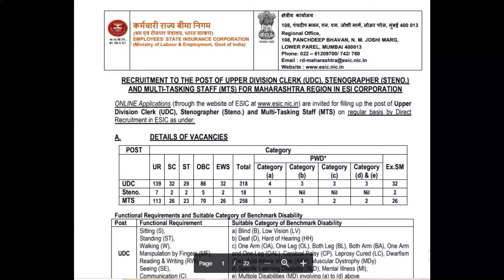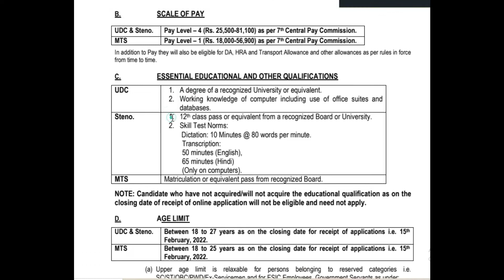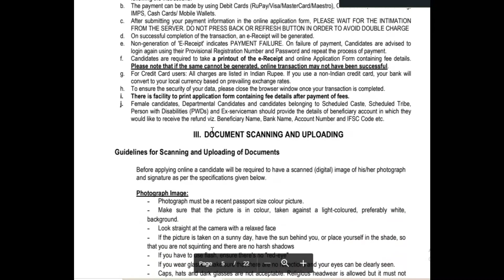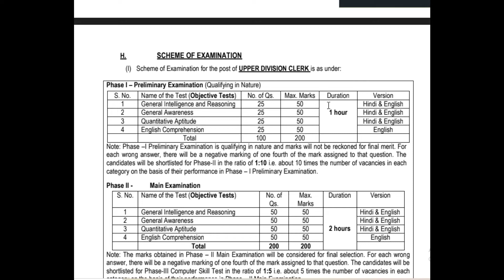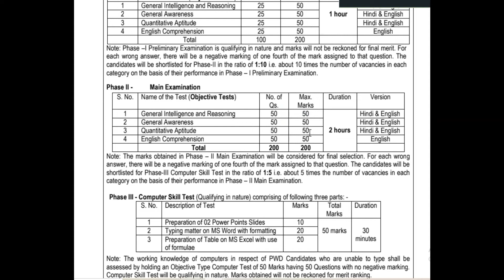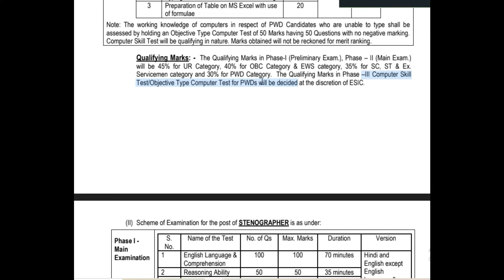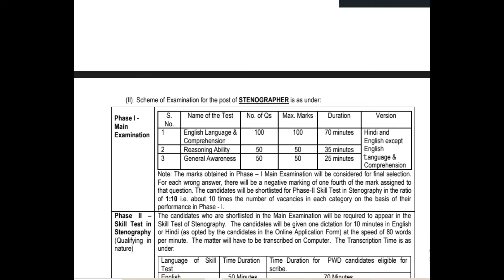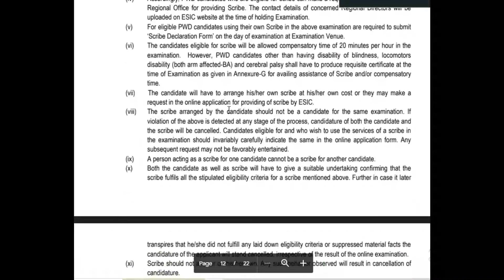ESIC RECRUITMENT 2022 |EMPLOYEES STATE INSURANCE CORPORATION |JOB| NOKARI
LAST DATE TO APPLY -15 JAN--15 FEB 2022
job for -graduates , 12th pass, and 10th pass